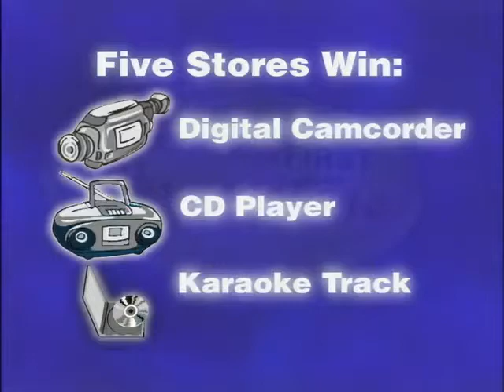JC Penney Star Video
A training video for JC Penney employees at their Headquarters located in Plano, TX.